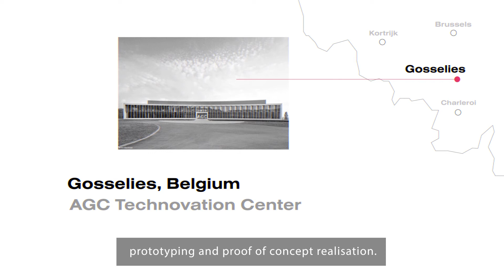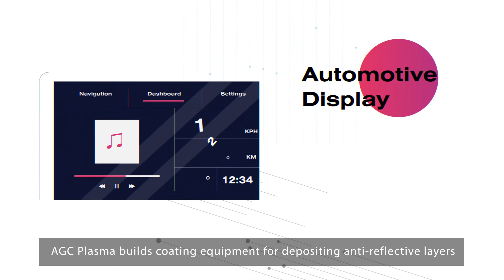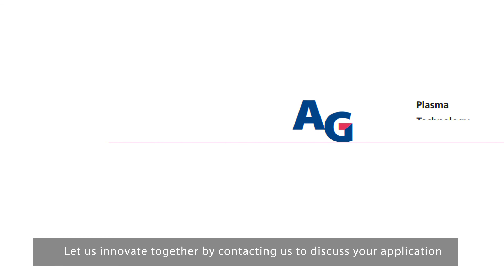AGC Plasma Technology Solutions Part 2